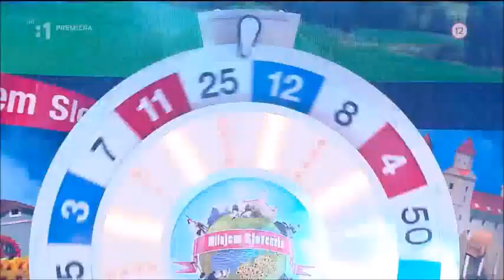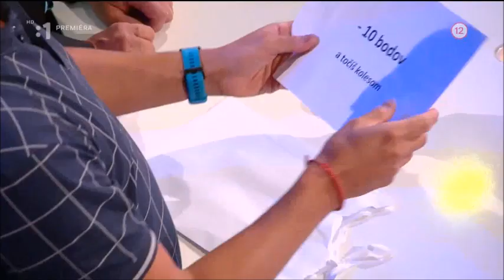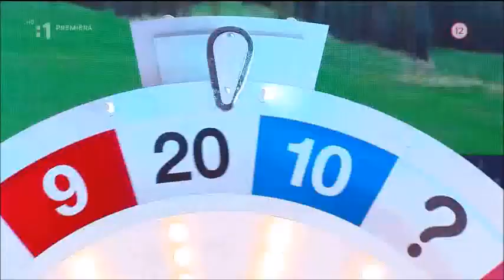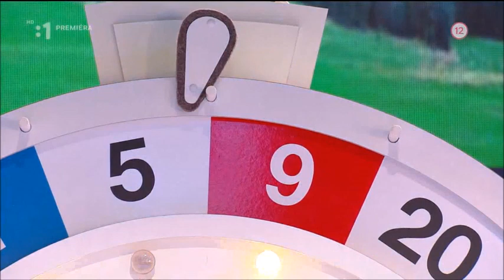Milujem Slovensko - 22.9.2017 - Finále (otázniky)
Jelikož mi přišlo, že videa jsou docela oblíbená, tak jsem se rozhodl pokračovat, a zkusil jsem založit kanál na Ano Šéfe CZ (Bohužel youtube účet kvůli aut. právům zrušil) a také Milujem Slovensko.

Postupně přidávám výběr "Best off" Milujem Slovensko. Zatím je přidán obsah z prvních šesti řad, ještě letos však určitě přibude komplet až do současné, 13. řady.

V plánu mám i postupné zakládání profilů pro další pořady (Zázraky přírody, Záhady těla, Máme rádi Česko)

Doufám, že se budou jednotlivé scénky líbit, určitě uvítám vaše komentáře pod videi :)